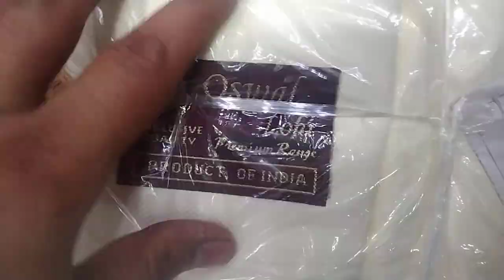special cream colour lohi for gift purposes only 245 branded quality